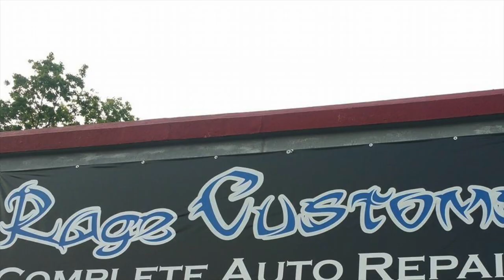RAGE CUSTOMS TRAILER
THIS IS THE FIRST TRAILER FOR THE UP COMING C&E HOSPITAL FEATURING RAGE CUSTOMS.